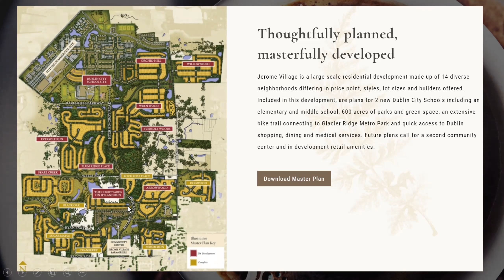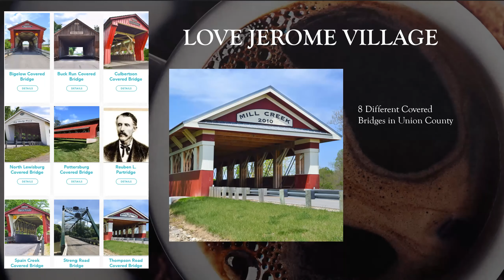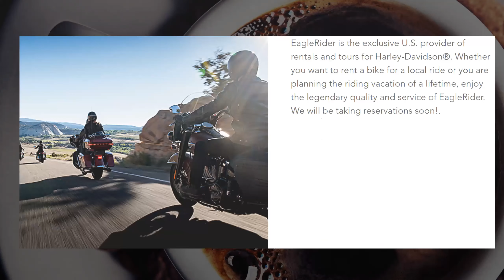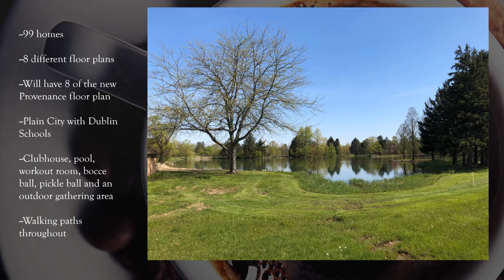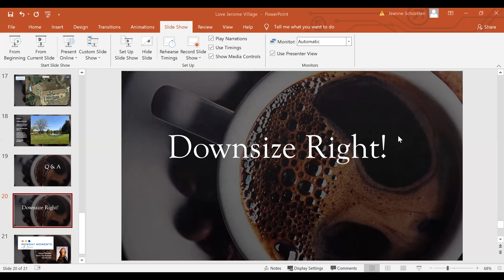Love Jerome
This great Monday Moments reviews all there is to see and do in the Jerome Village area of Plain City.   Dublin Schools.

To list your home and to purchase your new home, you want a driven and informed Realtor.   Please call one of the following Realtors that attended this meeting: